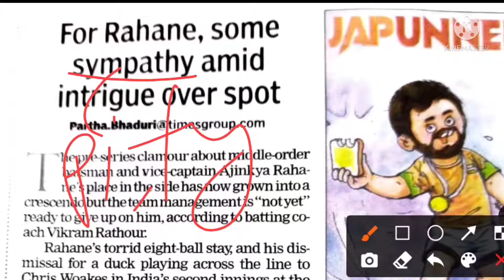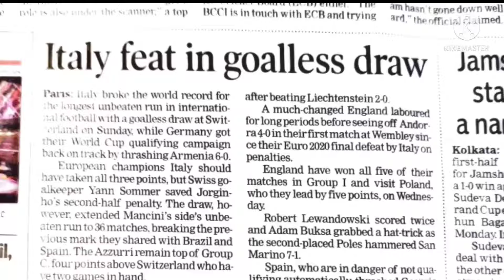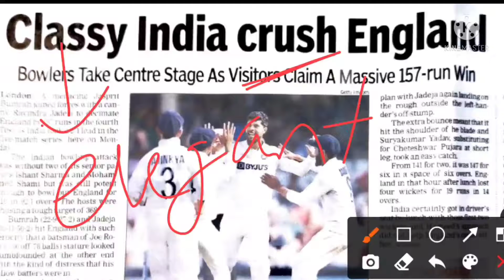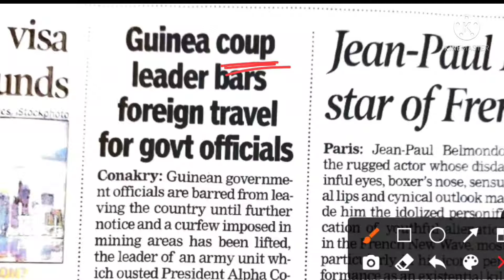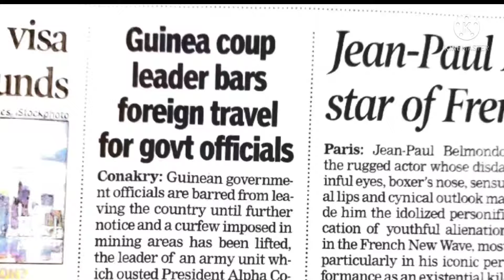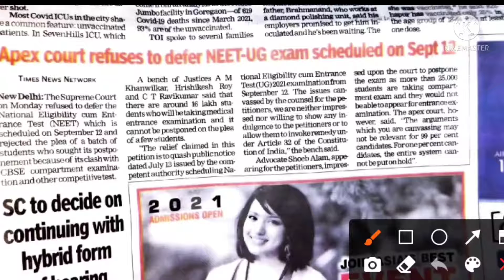Daily English newspaper vocab, the times of India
Daily English newspaper vocab by kk in odia